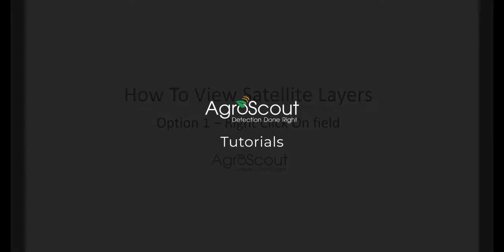How to view NDVI layers on AgroScout platform tutorial